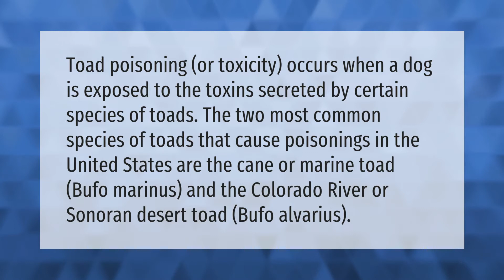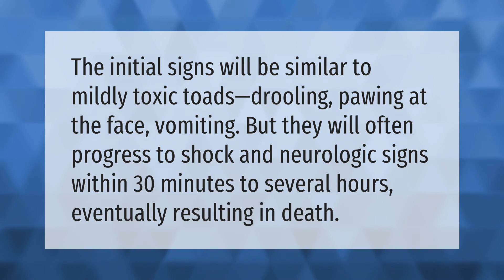Are common toads poisonous to dogs?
00:00 - Are common toads poisonous to dogs?
00:41 - Can dogs die from toads?
01:07 - How long does it take for a dog to show signs of toad poisoning?

Laura S. Harris (2021, June 8.) Are common toads poisonous to dogs?
    AskAbout.video/articles/Are-common-toads-poisonous-to-dogs-251918